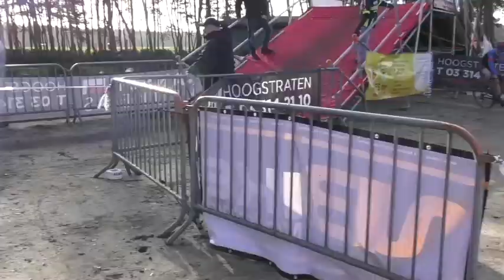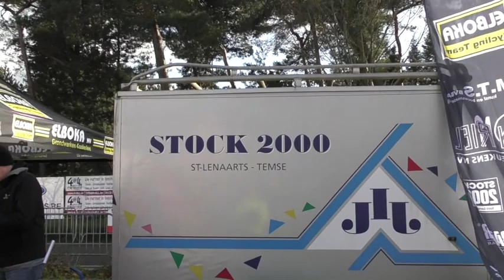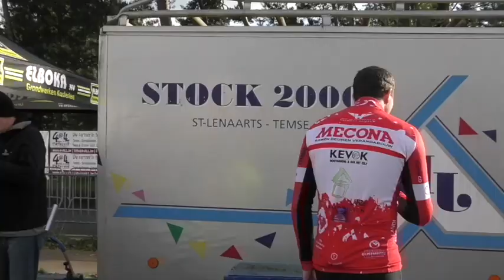18 1 2020 Meer G Renners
Meer